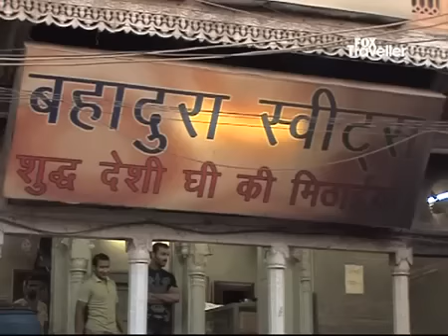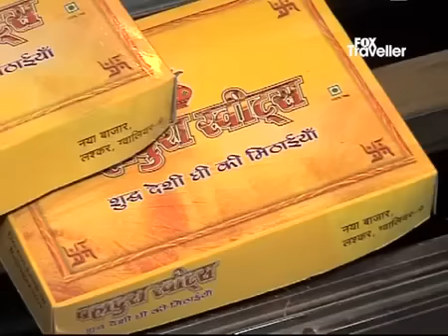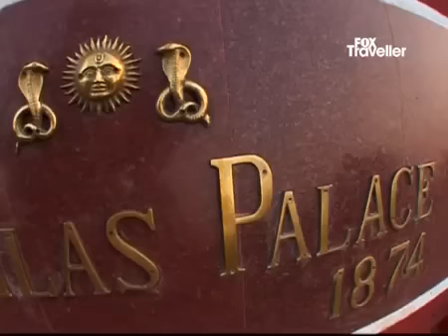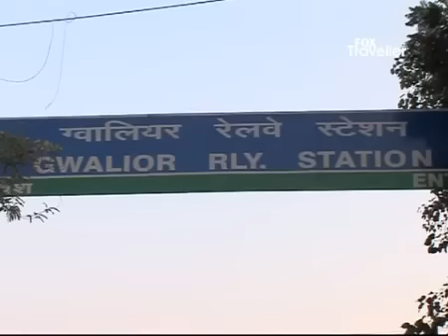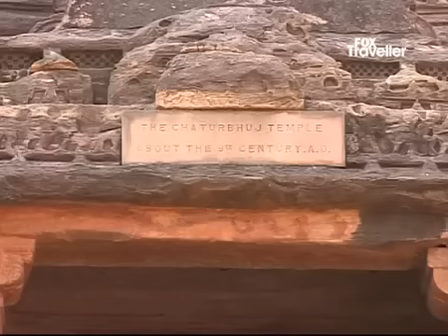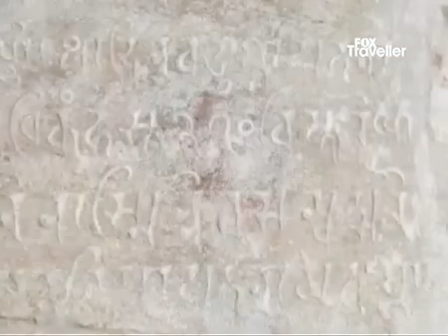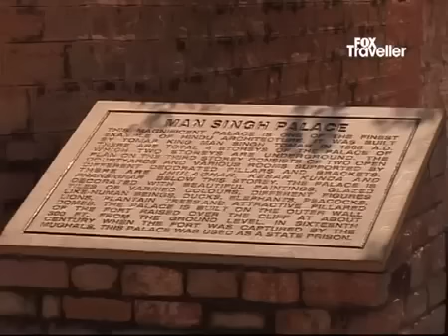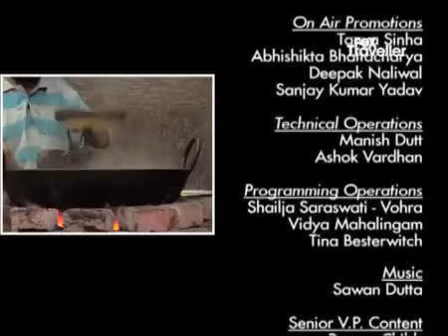Gwalior at Fox History.mp4